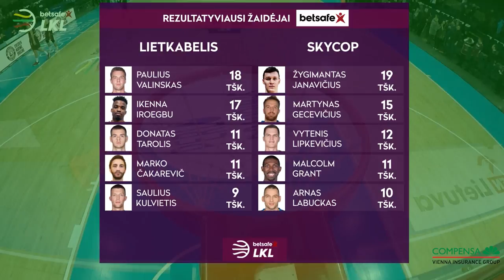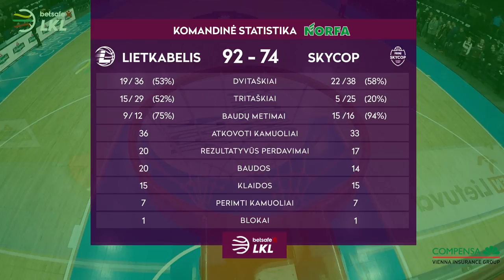„Betsafe–LKL“ rungtynių apžvalga: „Lietkabelis“ - „Skycop“ [2019-02-09]